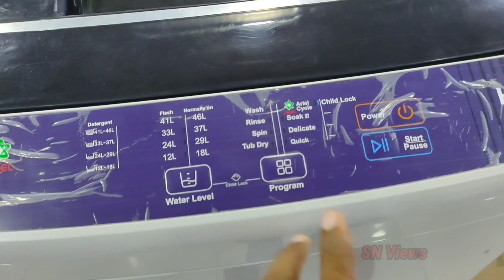Topload washing machine 2021 haiertopload HWM60-1269DB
This video fully explained for HAIER topload washing machine

Capacity :6.0kg
Model:HWM60-1269DB